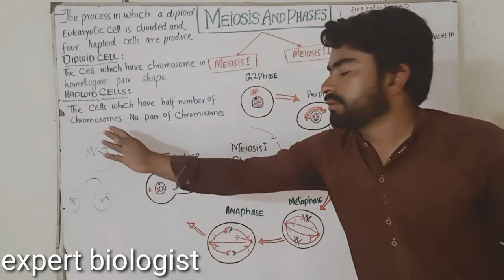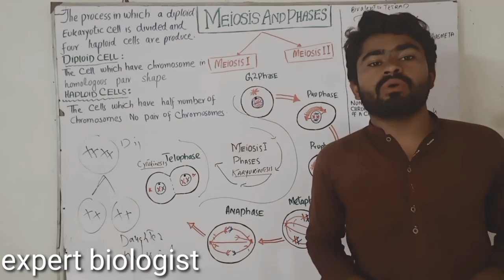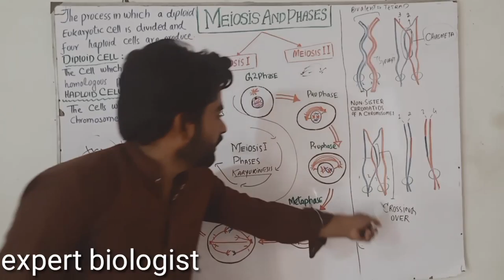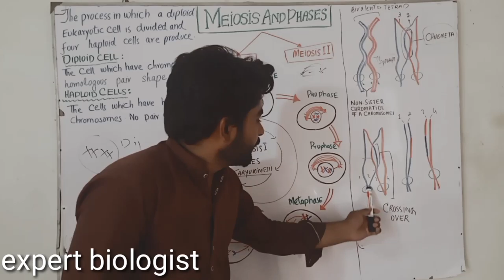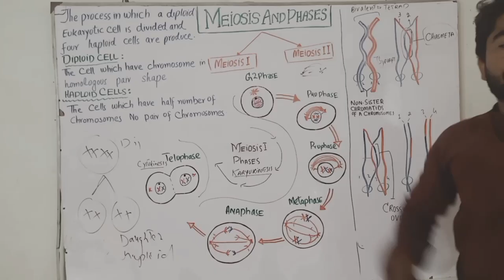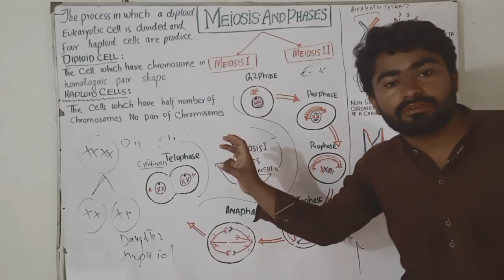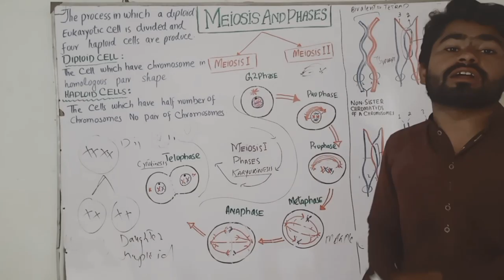difference between meiosis and mitosis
This channel expert biologist which is about biology of every classes and you can find a access to own your goal.apko is channel se bahot se concept apko milainge.aur apke liye biology pe dominant karna is not difficult